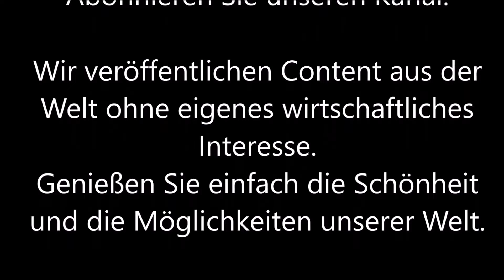Experience Pamukkale from the hot air balloon and with our drone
We are in Pamukkale and fly when the sun rises with a hot air balloon over Pamukkale and then in the evening hours we are directly at the thermal springs with our drone to capture the dusk.